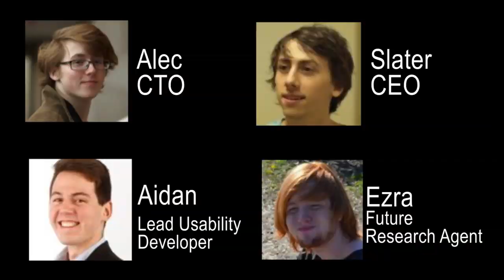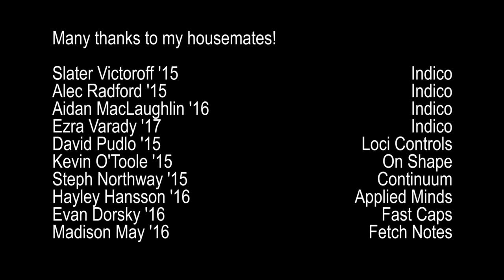PGP Summer Vlog Series Returns!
Hey everyone! Get ready for another content packed summer coming to you from your friends at PGP. Dive into this first episode to meet a whole house full of Olin interns in the Somerville area!